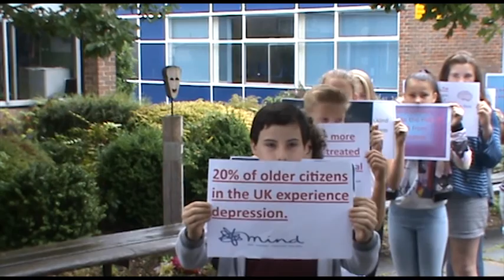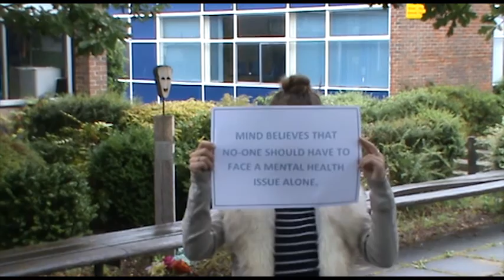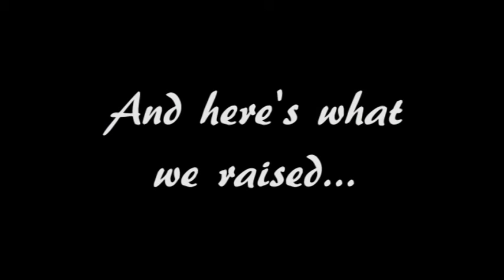A short film about Mind, by Victory House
A short film about mental health and the charity Mind. By Victory House.